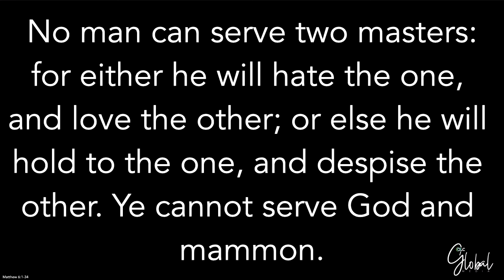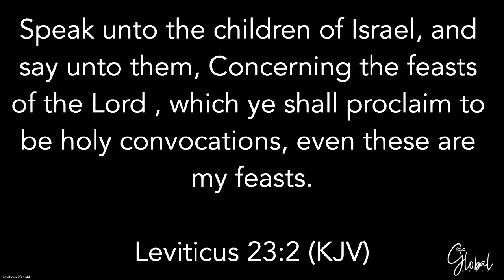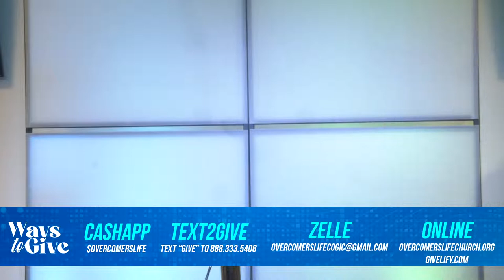What You do with the First Fruits, Passion for Life Bible Study - Pastor Marcel D. Fears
@overcomerslife on Twitter, and @OvercomersLifeChurch on Instagram

Powered by OLC Global Media & Milam Media